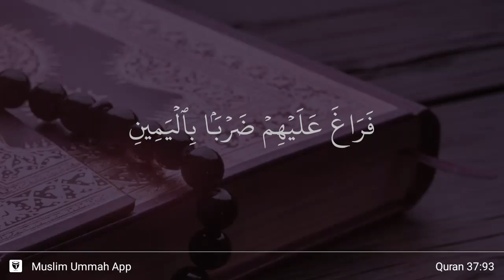As-Saffat ayat 93